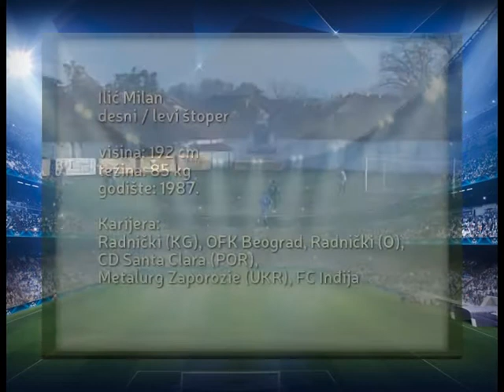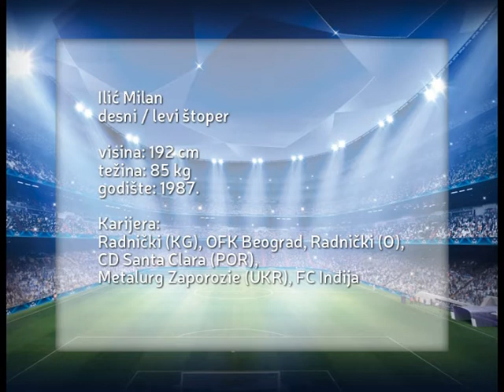ILIC MILAN 2015